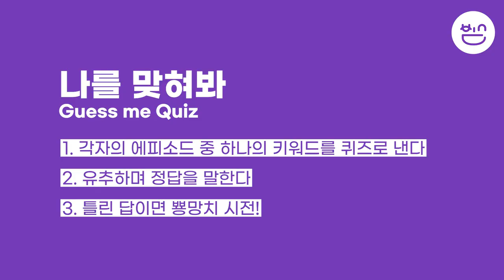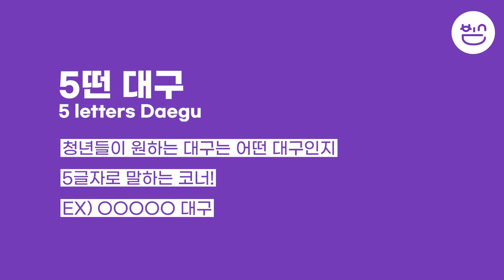[아보라카다보라 다 이뤄져라] 초면에 라이어 게임하다 ★찐친★된 청년 셋 ssulㅣ대구덕후몰이중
초면에 라이어 게임하다 찐친 된 세 명의 청년!
그들의 치열한 눈치싸움👀이 시작된다..!

대기업 다니다 때려치우고 대구로 내려온 썰!
대구에서 일경험과 수당 받고 해외여행 간 썰!
세 청년의 에피소드가 궁금하시다면 ..?😏

※ 쿠키영상 있읍니다😊